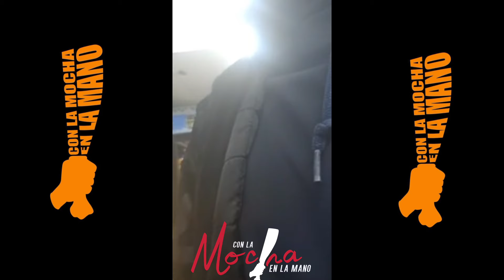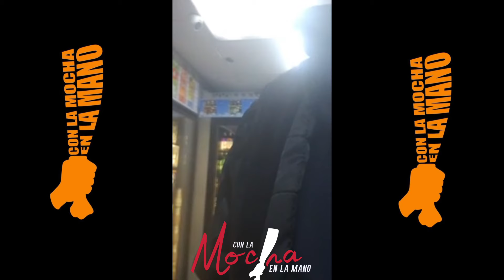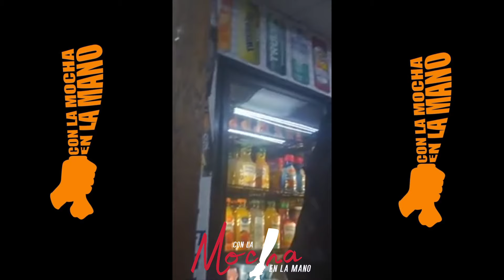TESTIGO DE LA CAPTURA DE DAMIAN VALDES CUENTA TODO A LA MOCHA!